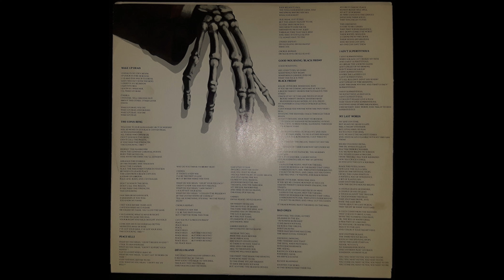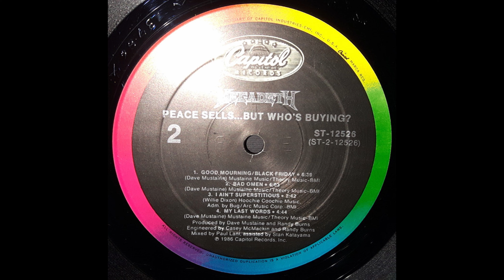B1 Good Mourning Black Friday - Megadeth Peace Sells But Whos Buying 1986 Vinyl Album HQ Audio Rip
B1  Good Mourning / Black Friday
Megadeth – Peace Sells... But Who's Buying?  Vinyl Lossless Full Album Rip High Quality Audio Vintage US SRC Pressing - HQ Full 1986 Album Playlist

17124318-Megadeth-Peace-Sells-But-Whos-Buying

A1  Wake Up Dead 3:37
A2  The Conjuring 5:00
A3  Peace Sells 4:05
A4  Devils Island 5:02
B1  Good Mourning / Black Friday 6:39
B2  Bad Omen 4:03
B3  I Ain't Superstitious 2:42
B4  My Last Words 4:44